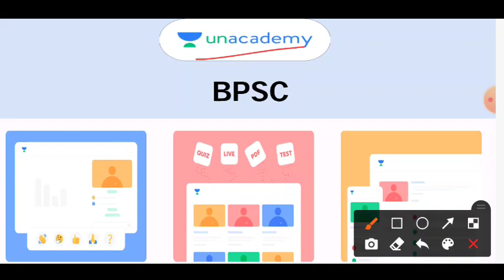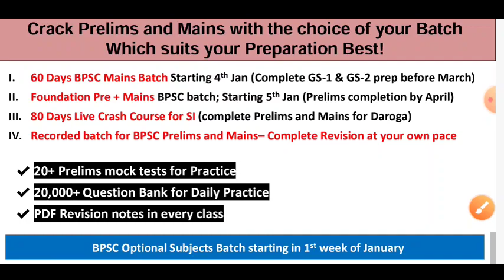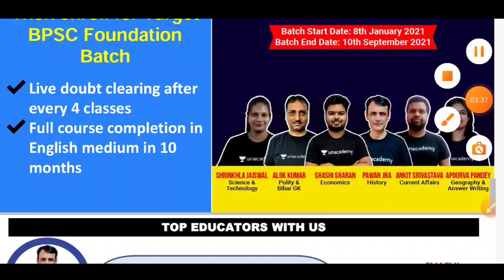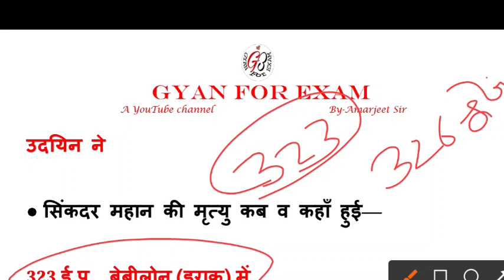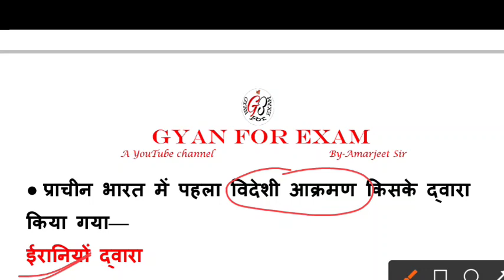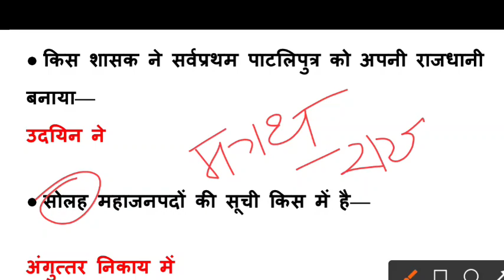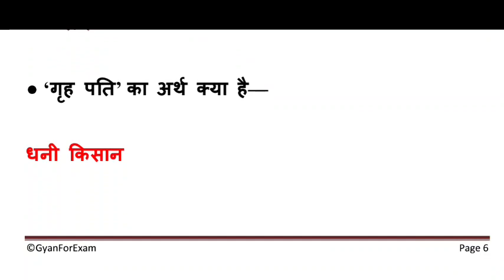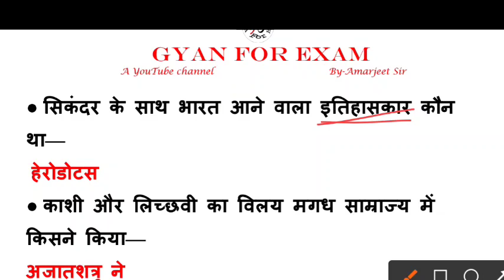Mahajanapad | महाजनपद के महत्वपूर्ण प्रश्न | Ancient_History | Nanda vansh | Ntpc/Group D/Police /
1000+ Free Live classes और 100+ Free Mock Tests, Quizzes for BPSC, SI, Daroga जैसे सभी परीक्षाओं के लिए आज ही join करें 'Free Plan' -

Use code 'Amar10' to unlock 'Free Plan

10% की छूट पाने के लिए कोड "Amar10" का उपयोग करें

Download PDF📩👇
Link:-

Crown objective gk books, crown history,